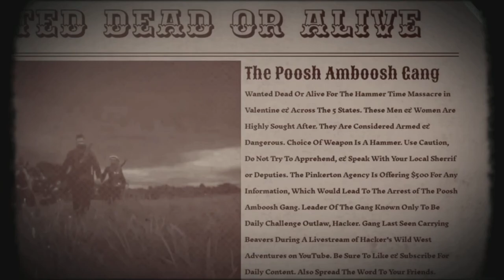Red Dead Online Daily Challenges & Madam Nazar's Location 8/4 - Rdr2 Online Daily Challenges